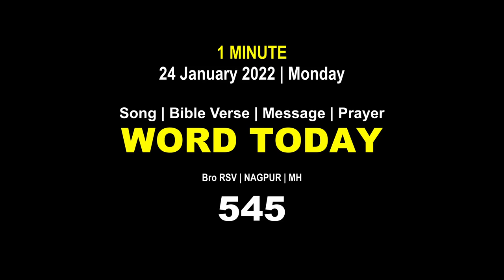Word Today-545 | Bro RSV | One-Minute Video Message (Malayalam) | 24 January 2022